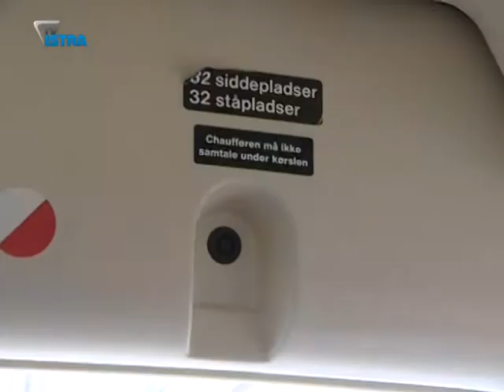Provozali smo se Pulom u novom autobusu na hibridni pogon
Posljednjih mjesec dana pulskim prometnicama prometuje suvremeni autobus opremljen hibridnim pogonom, kojeg je Pula promet dobio na besplatno testiranje. Premda su prednosti nove tehnologije očigledne, od manje potrošnje goriva do smanjenja ispušnih plinova, za pulske prilike autobus je ipak neisplativ.